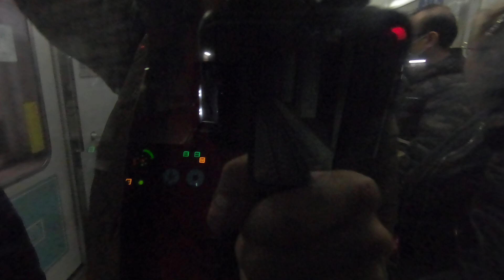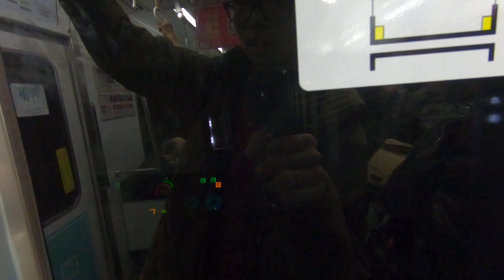Nagoya Municipal Subway Meijo LIne 2000 Series ride from Yaba-cho to Sakae